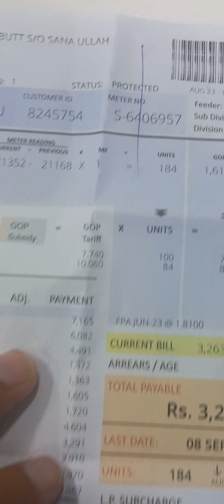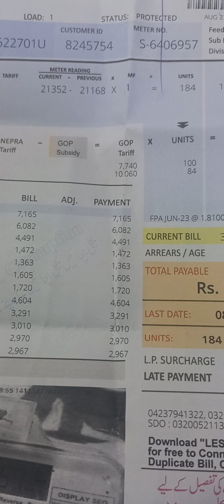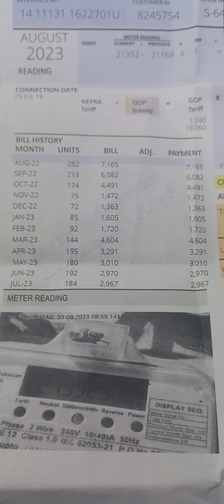Check my LESCO bill || tariff Rs. 7 and Rs.10 || don't waste your money, Be protected customer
Lesco protected customer will be changed 7.70 for 1st 100 units and 10 for next hundred units
Don't waste your money, be lesco protected customer

How tonbe lesco protected see my below video